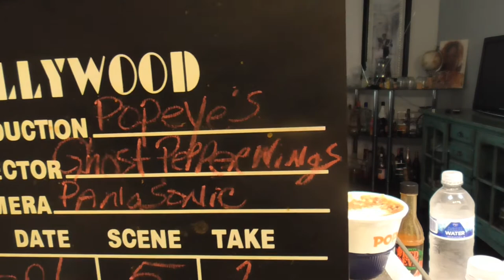Popeyes Ghost Pepper Wings...HMMM